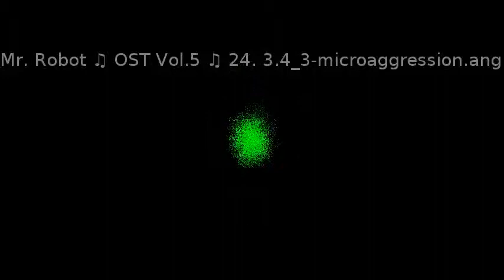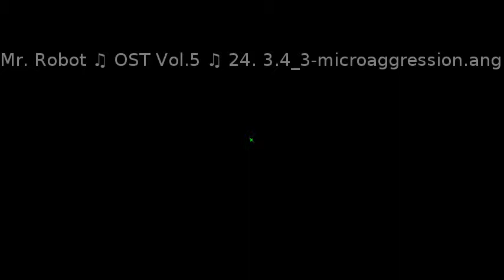Mr Robot ♫ OST Vol 5 ♫ 24 3 4 3 microaggression ang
Mit mehr als 200.000 Hörbüchern und Hörspielen. Der größte Anbieter weltweit. Bestseller, Thriller, Romane und Klassiker – jeder findet ein passendes Genre. Du lädst Dir ein Hörbuch direkt auf Deinen Computer oder Mobile Divice herunter und kannst überall und jederzeit in die Geschichten eintauchen.

Jetzt gratis testen Amazon Music Unlimited
► Mehr als 50 Millionen Songs inkl. Neuerscheinungen
► Spannende Hörspiele für Kinder und Erwachsene
► Alle Spiele der Bundesliga und 2. Bundesliga live
► Werbefrei - Musik ohne Werbeunterbrechungen genießen
► Intuitive Alexa-Sprachsteuerung in der Amazon Music App
► Offline Modus - Musik herunterladen und Datenvolumen sparen
► Verfügbar auf iOS- und Android-Geräten, PC, Mac, Echo und Alexa-fähigen Geräten wie beispielsweise FireTV

Jetzt 30 Tage Prime Video kostenlos testen

Tuяn Up Tнe Vσℓυмe♪
: .ılı.——Volume——.ılı.

*: (=’ :’) : Thanks For Visiting My Channel

: .ılı.——Volume——.ılı.